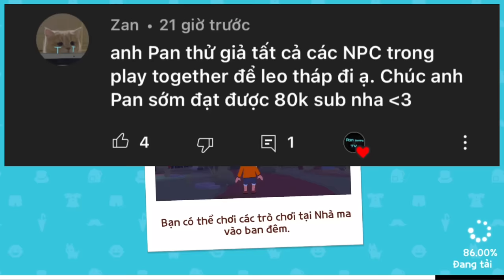PLAY TOGETHER | THỬ GIẢ ÔNG TRÙM TRONG CAMPING LEO THÁP VÔ CỰC VÀ CÁI KẾT